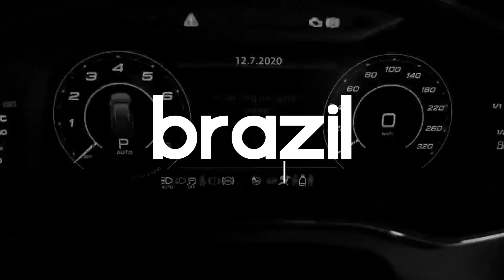MVDNESS & Guapa - COME ON